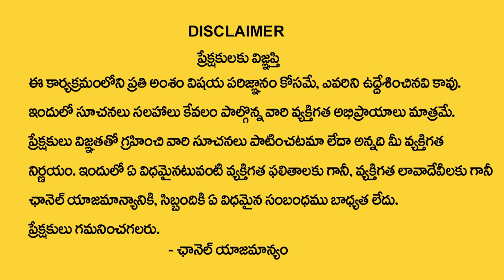Best Direction & Position To Sleep | Sleep Direction Vastu | Home & Bed Room Vasthu | Money Mantra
Watch►Best Direction & Position To Sleep | Sleep Direction Vastu | Home & Bed Room Vasthu | Money Mantra